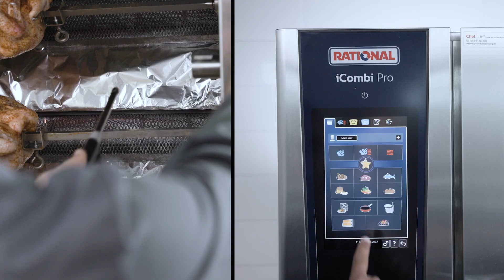Monitoraggio e supporto grazie ad iCookingSuite | RATIONAL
Grazie ai sensori intelligenti nella camera di cottura, il sistema riconosce la dimensione e lo stato degli alimenti nonché la quantità caricata.
Con questi dati, l'intelligenza di cottura determina il percorso ideale per raggiungere il risultato desiderato.